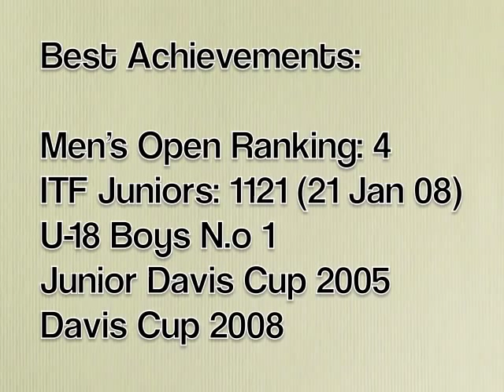College tennis recruitment video - Nicholas Tan Jun Yang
Looking for College Scholarship in the USA.

Served National Service in Singapore from April2009 - Feb2011.